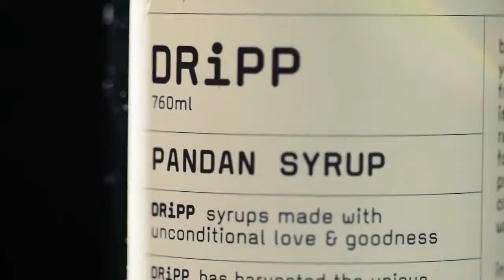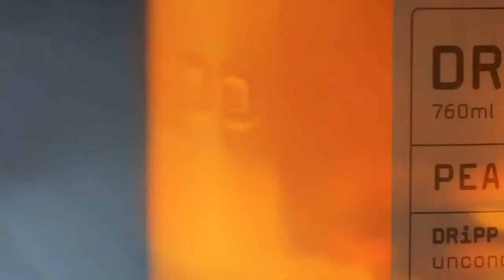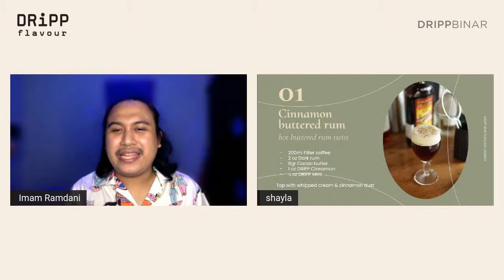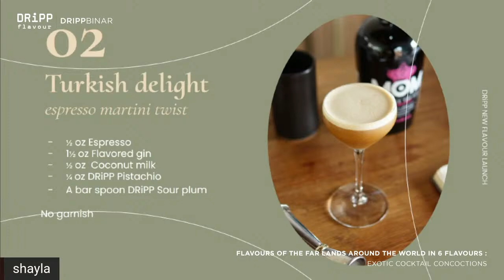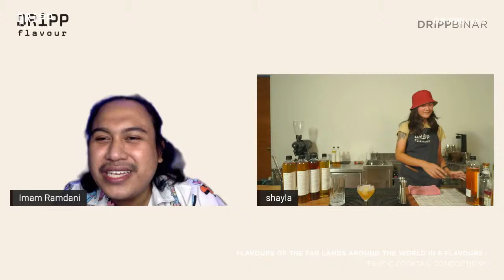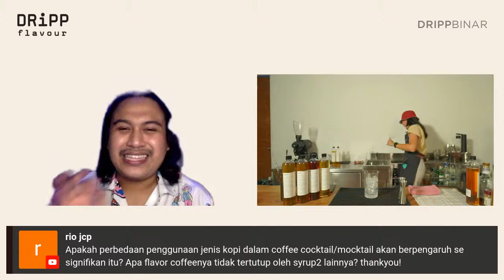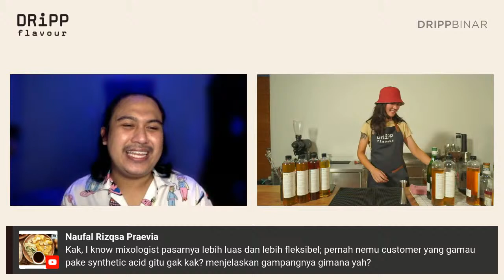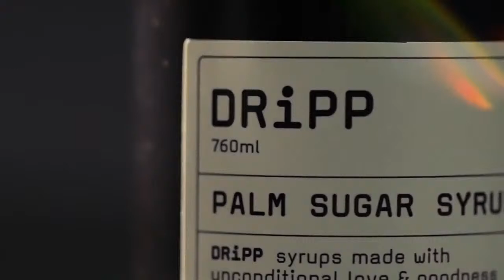DRIPPBINAR - Flavours of The Far Lands Around the World in 6 Flavours: Exotic Cocktail Concoctions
Are you interested to learn a lot about mixologists? Do you want to know a drink's best kept secret? Now is your chance to create a signature drink without the worry of failing.

To address any issues you may have with mixing drinks, as well as to provide tips and tricks that you can apply to your hobbies and interests in mixing drinks.

So, save the date and don’t miss out about all things you should have to know more about mixologist. Cause i’ll be there to provide!